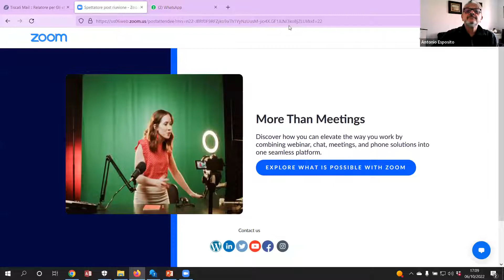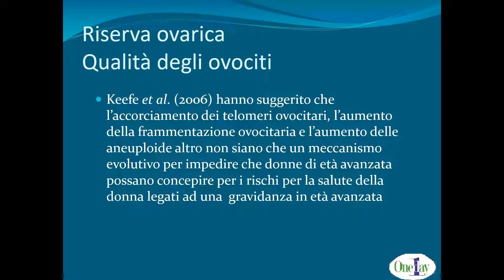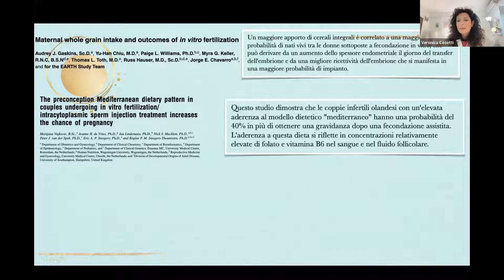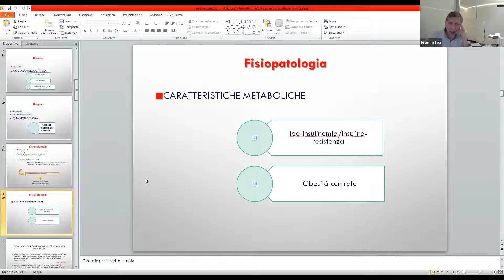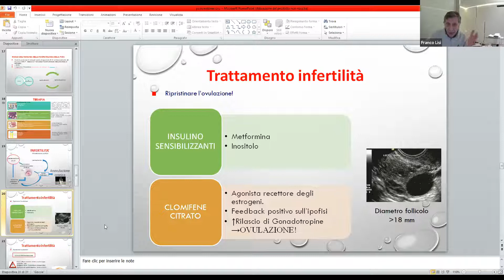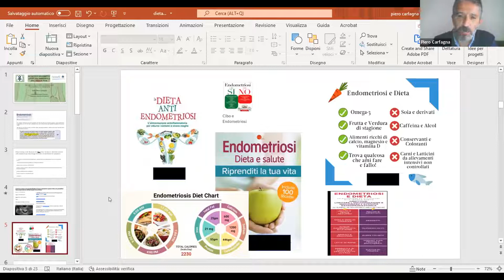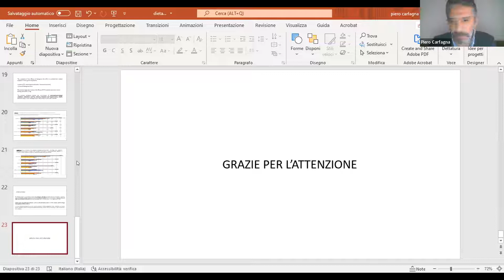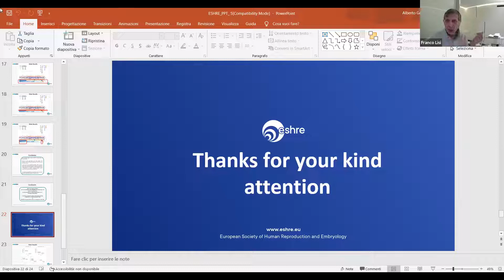Gli effetti epigenetici legati all’ambiente e agli stili di vita.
Webina SIRU del 6 Ottobre 2022.